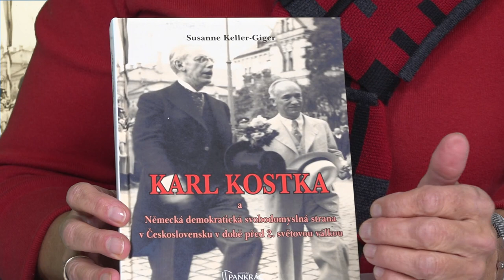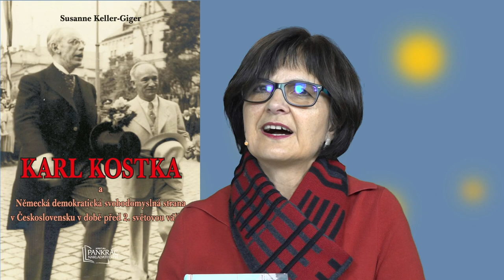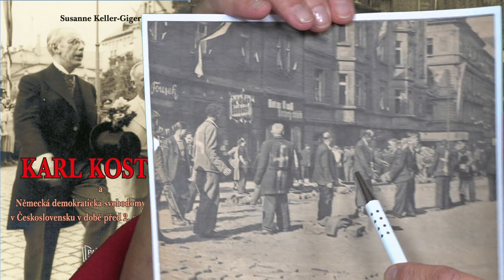Werdenberger Slawistin "entdeckt" Karl Kostka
Susanne Keller-Giger
Historikerin, Lehrerin
Präsidentin HHVW